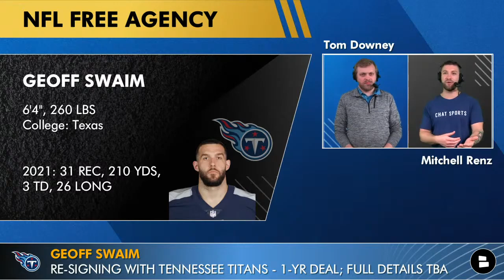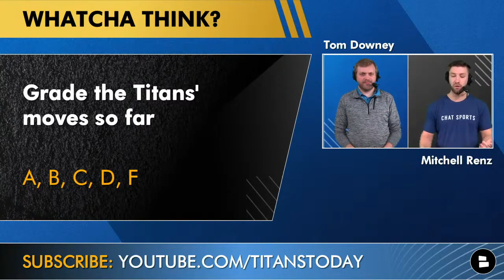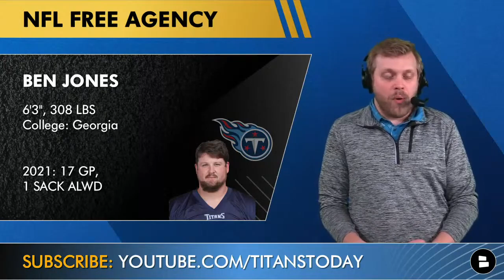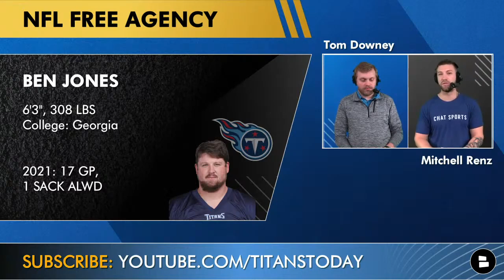Titans Free Agency News: Ben Jones, Jamarco Jones & Geoff Swaim All Sign | NFL Free Agency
Breaking Tennessee Titans news with NFL Free Agency underway! The Titans and Jamarco Jones have agreed to a 2-year deal worth $5.75 Million. The Titans also re-signed Ben Jones for 2 years and $14 MM,and Geoff Swaim on a one year deal, keeping them in Tennessee. Titans news & rumors are nonstop as 2022 NFL free agency gets underway!

We are LIVE with our 2022 NFL free agency show on Chat Sports YouTube channel - watch

Titans free agency news is broken down on today’s edition of Titans Today by Chat Sports with Mitchell Renz and Tom Downey. Let’s dive into the latest Titans news and rumors around Jamarco Jones, Ben Jones and Geoff Swaim signing with the Titans.

When a player signs or re-signs with the Titans, we’re going to break it down!

Hit up Chat Sports hosts Tom and Mitch on social media!

Get more Tennessee Titans rumors and free agency updates on our